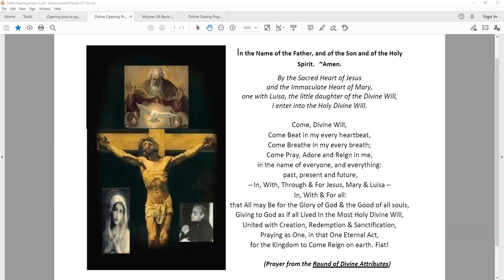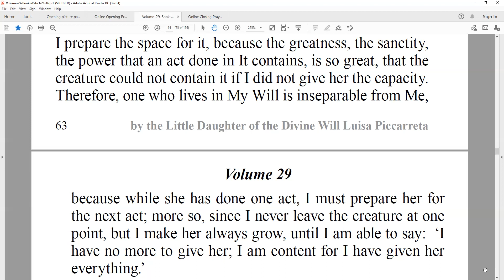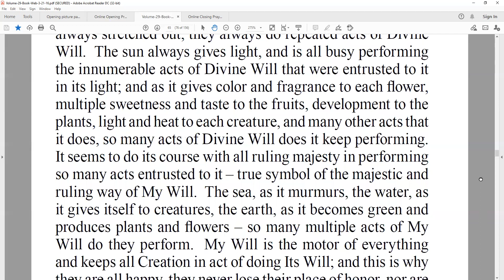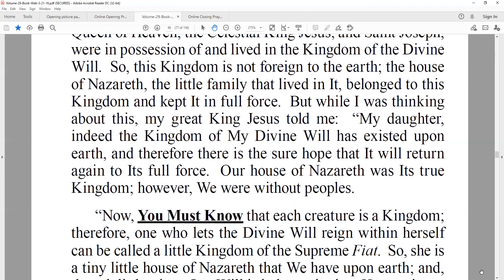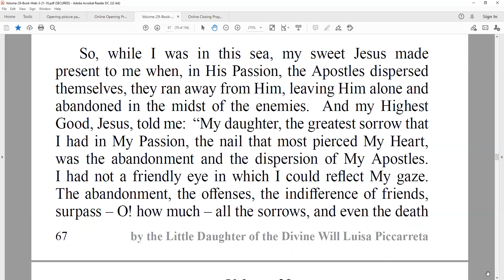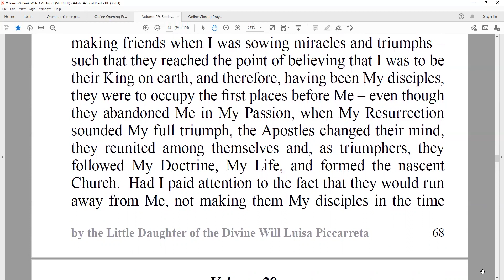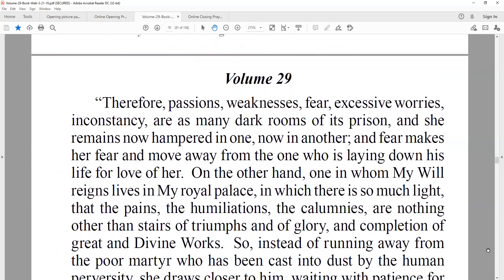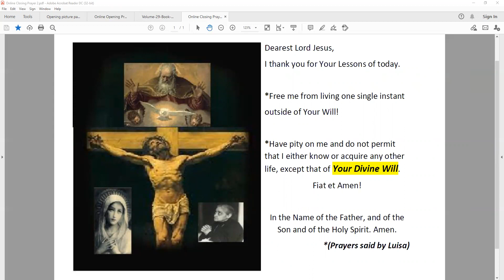Day 330 Volume 29 part 8 Book of Heaven